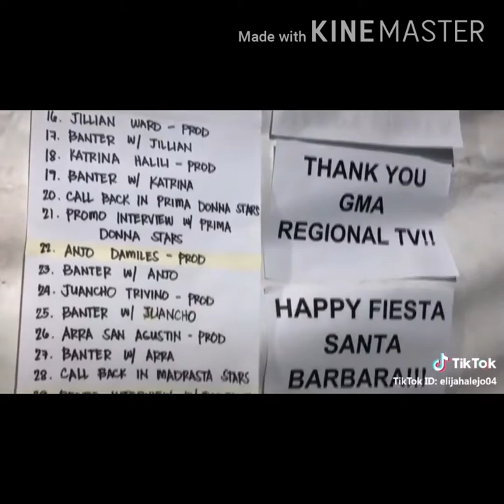elijah alejo tiktok compilation